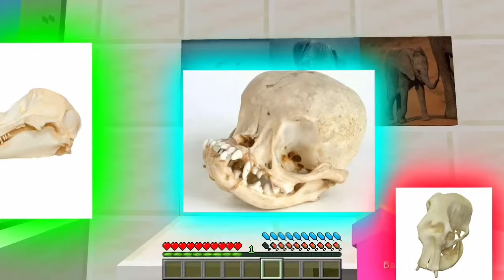CATNAP Is PREGNANT With BABIES In Minecraft!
Gracie, Jamesy, Louie and Sophie are playing Minecraft.